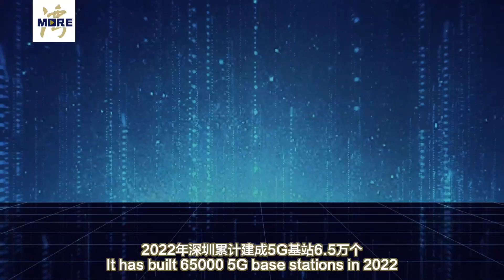深圳推动极速先锋城市建设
【深圳推动极速先锋城市建设#】According to the “Shenzhen’s Action Plan for the Construction of Super-speed Pioneer City”,Shenzhen will build 10000 5G base stations in 2023. The company that builds 5G base stationsis rapidly promoting the “Action Plan” under the guidance of the industry authorities, to help build Shenzhen into a smart city#深圳2023年将新增一万个5G基站#